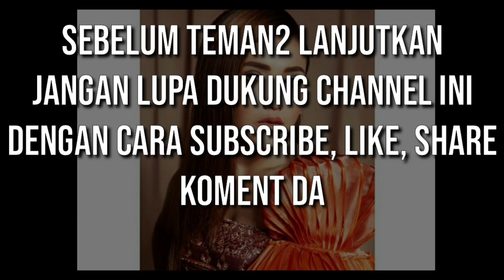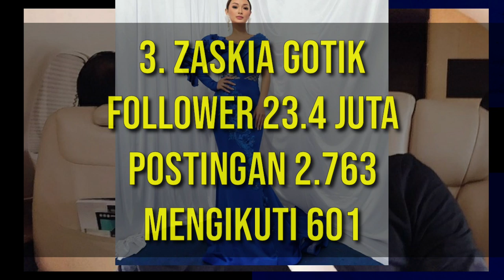10 PENYANYI DANGDUT DENGAN FOLLOWER TERBANYAK - BENARKAH HARI SATU DIANTARANYA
BANYAK TAK MENYANGKA 10 ARTIS DANGDUT DENGAN FOLLOWER INSTAGRAM PALING BANYAK